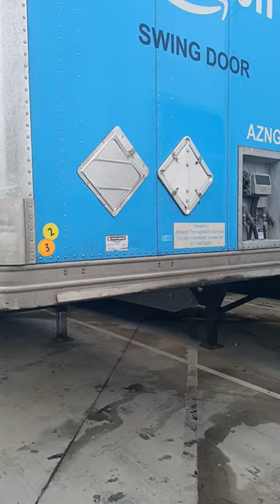Amazon prime trailer with damage side panel... wonder how that happened